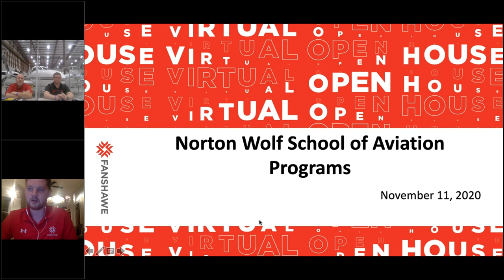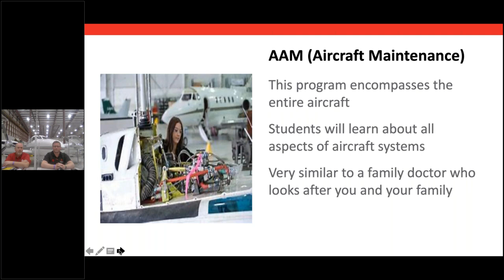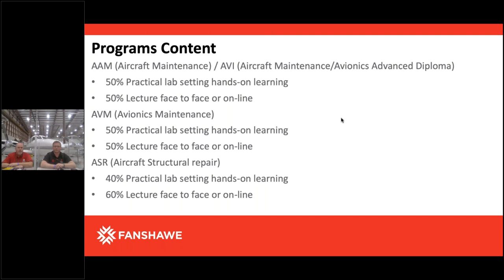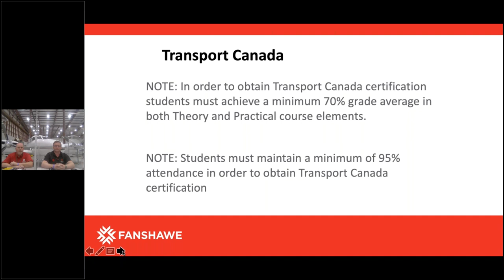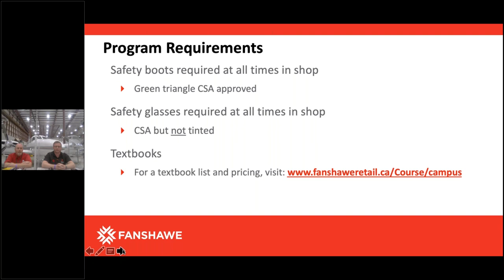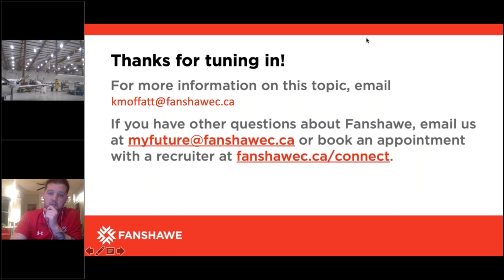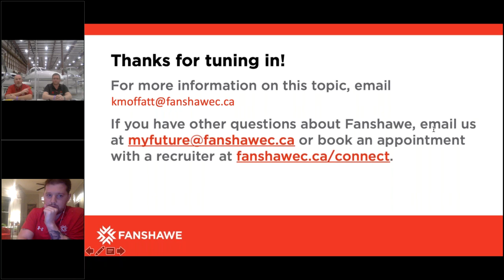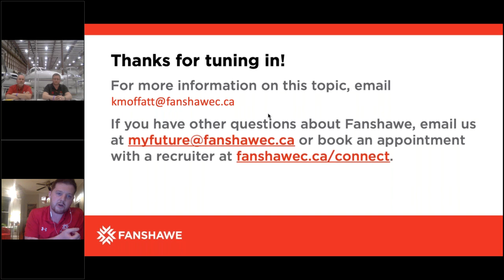Aviation Technician Aircraft/Avionics Maintenance & Structural Repair